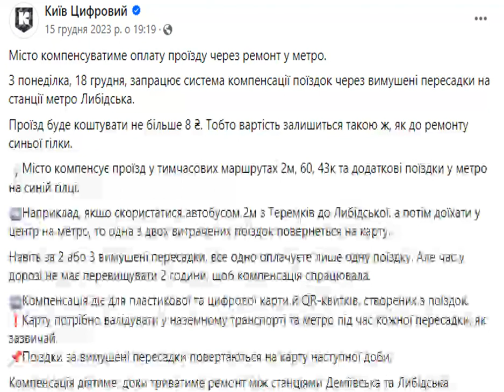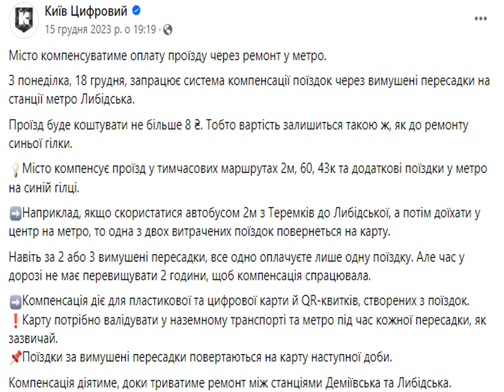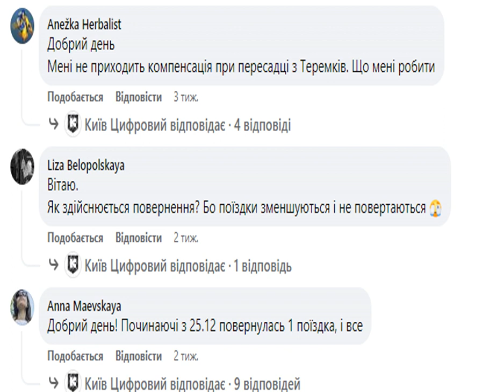Киевляне не получают компенсацию за проезд после закрытия метро: почему и что делать.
Киев метро После закрытия ряда станций столичного метрополитена и ограничения движения по синей ветке на фоне угрозы подтопления, киевлянам пообещали компенсировать оплату проезда путем возвращения поездок. Несмотря на это, некоторые из пассажиров до сих пор ничего не получили. РБК-Украина (проект Styler) рассказывает, работает ли на самом деле система компенсации поездок и что говорят по этому поводу власти. С чего все началось.
15 декабря 2023 года сервис для жителей столицы "Киев Цифровой" сообщил на сво